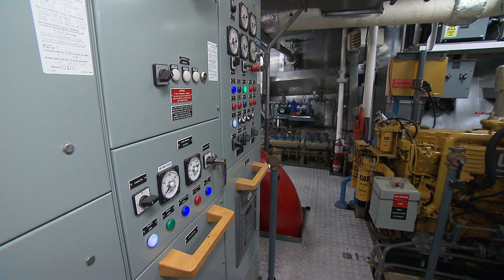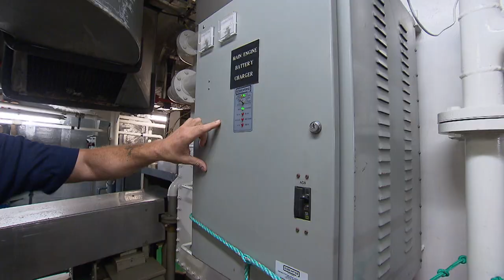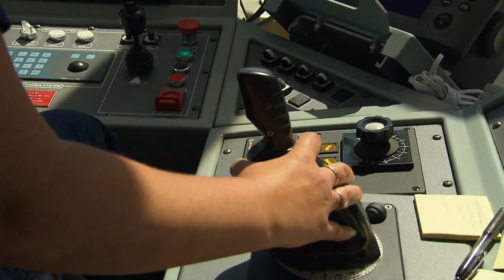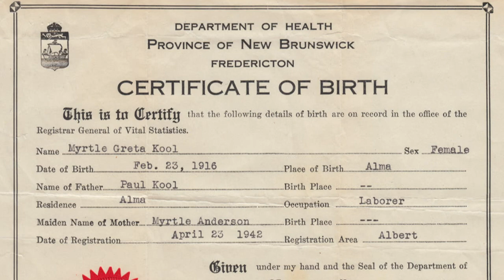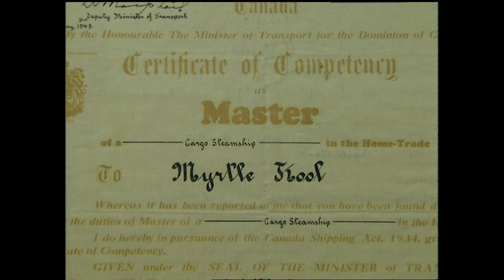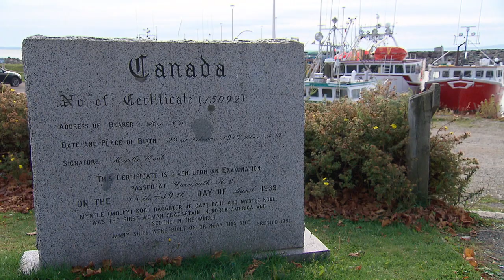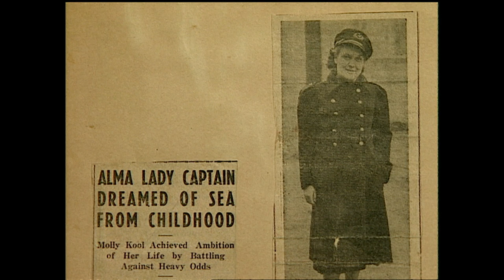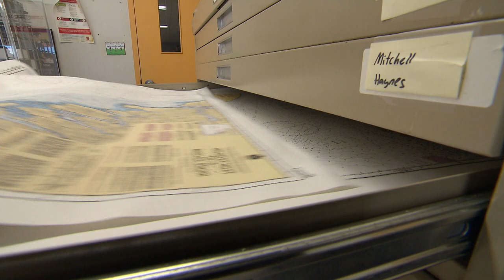Land and Sea: Women at Sea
This week on Land and Sea, the push to get more women working at jobs on the water.